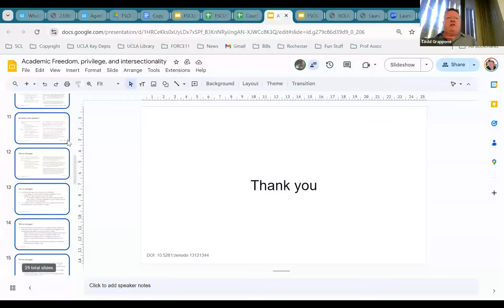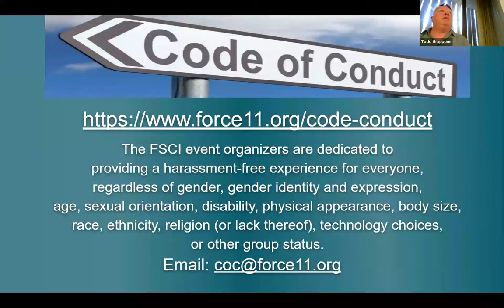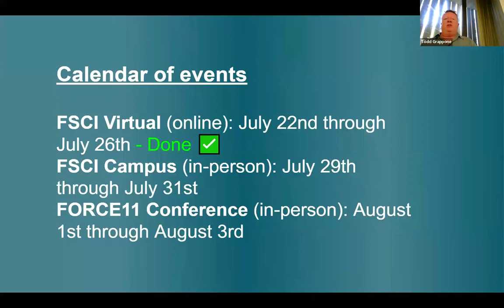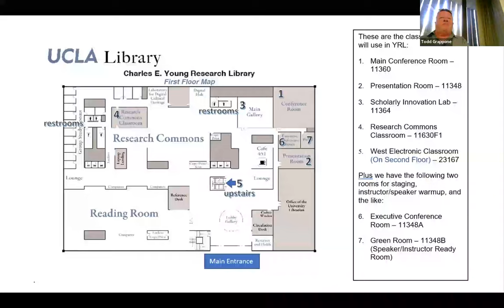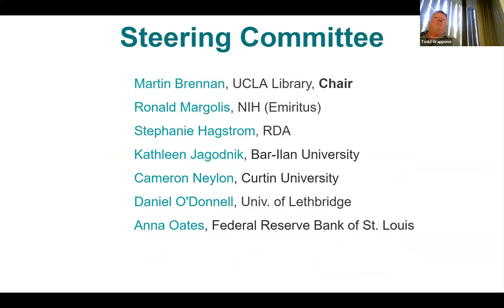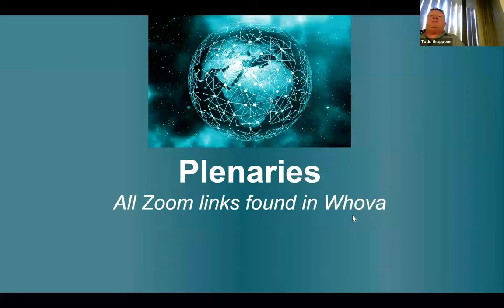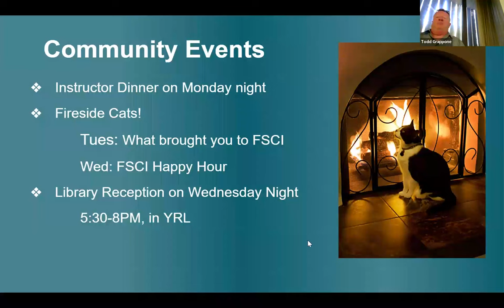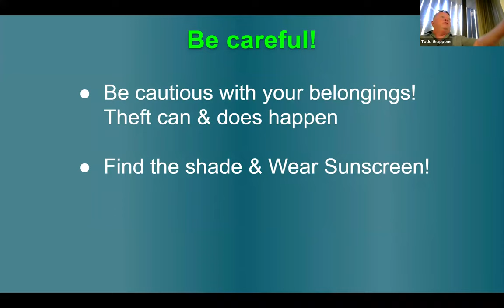FSCI Opening Plenary